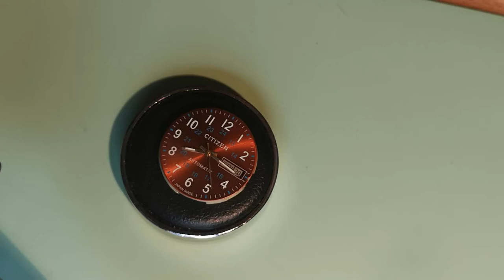Restoration of a Vintage Citizen Watch with Miyota 8200A Automatic Movement Part 1 Disassembling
I'm a beginner in both watchmaking and video editing. Please write helpful tips in the comments. Thank you.
In the video I am disassembling a Citizen Watch with a Miyota 8200 automatic movement. I got the watch at an auction as not working. The crown has broken off, the movement runs, but keeps stopping. According to the watchmaker's markings in the lid, the last maintenance was in 2016, the first in 1994. The writing on the date ring is Arabic, something Arabic is also marked in the lid.